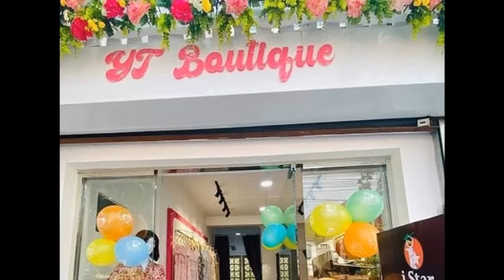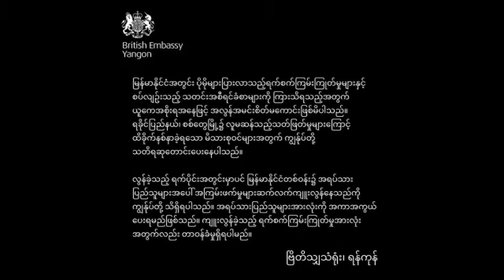Internet Khit Thit သတင်းဌာန၏ ဇွန် ၁၀ ရက်နေ့ ညနေပိုင် သတင်းထူ ၂